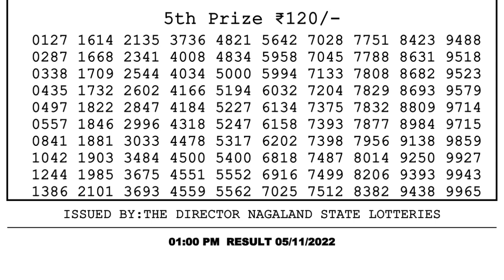🔴 Lottery Sambad Live 01:00pm 05/11/2022 Morning Nagaland State Dear Lottery Result Pdf Download